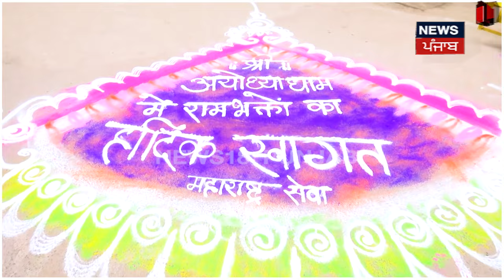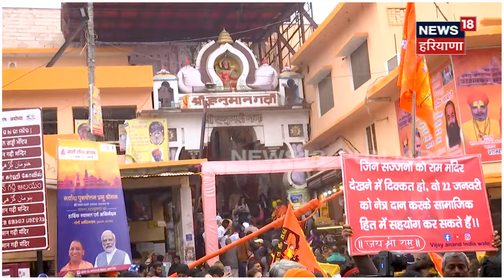Ayodhya Ram Mandir | ਦੇਖੋ ਅਯੋਧਿਆ ਦੀਆਂ ਗਲੀਆਂ ਦੀਆਂ ਰੌਣਕਾਂ, ਸੰਖ ਵਜਾਉਂਦੇ ਹੋਏ ਆ ਰਹੇ ਨੇ ਸਾਧੂ ਸੰਤ | N18V